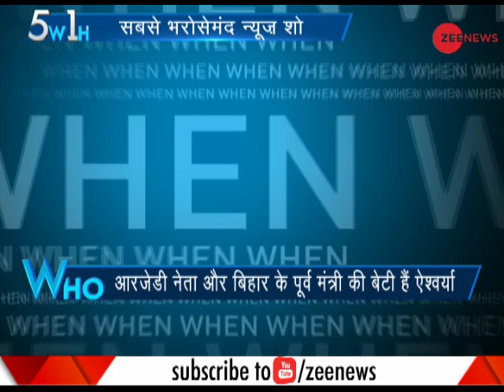5W1H: Lalu Prasad Yadav's son Tej Pratap Yadav got engaged to Aishwarya Rai at Hotel Maurya in Patna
This is a segment of Zee News which brings to you latest updates. Lalu Prasad Yadav's son Tej Pratap Yadav got engaged to Aishwarya Rai at Hotel Maurya in Patna. Watch this video for more information.